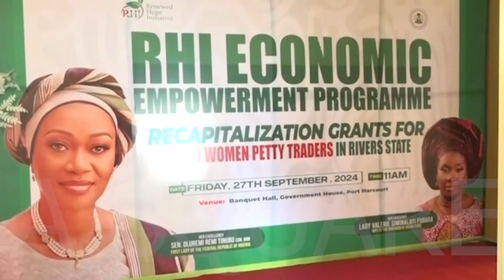Gov Fubara advise police officers, wives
Rivers State Governor Siminalayi Fubara has urged the wives of police officers in Nigeria to be vocal and deliberate in advising their husbands to continue as enforcers of law and order to discharge their duties responsibly without being biased, saying that it’sone of the best ways of ensuring truth and justice in the country
The governor says the call has become necessary given that there are self-styled adversaries against his administration who want to frustrate governance and cause distraction with provocative acts intended to induce violence.